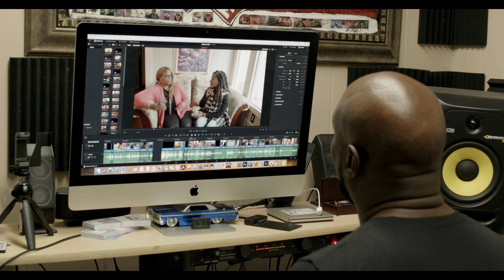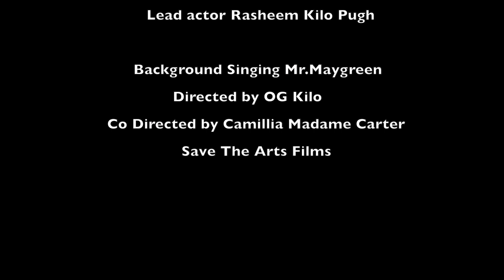DONT PREY, PRAY!!! Rasheem Kilo Pugh!!!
Sometimes the arts move's you in different directions, don't fight the feeling let it all flow! This is a sanity piece. Everything can't be figured out sometimes you gotta give it to GOD and let go of it. The Prayer position is the most humbling position you can be in, The heart is raised above the brain and closer to the creator. May this piece of art give you a little, hope, peace, and joy during trying times.

SAVE THE ARTS TV!!! IS ALL ABOUT ARTS, COMMUNITY & CULTURE!

WE SHOOT INDIE FILMS, HOST MANY DIFFERENT CLASSES, SPONSOR EVENTS & PROMOTE POSITIVE MESSAGES IN THE COMMUNITY.
OUR MOTTO IS:
((( CAPTURE THE MIND YOU SAVE THE BODY )))

Save The Arts Foundation is a Non-Profit 501c-3 Organization
PLEASE SUPPORT THE ARTS!!! & THANK YOU IN ADVANCE!!!